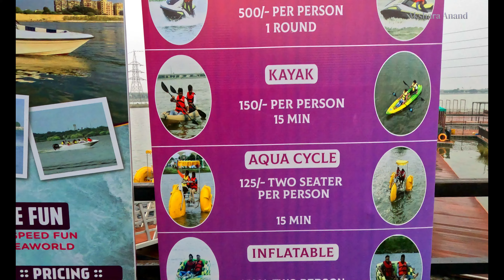😍நம்ம கோவை - I LOVE KOVAI - BOATING💥| coimbatore | Lake | Park